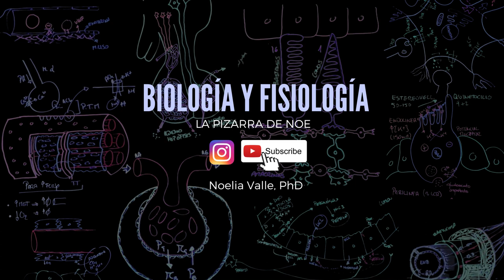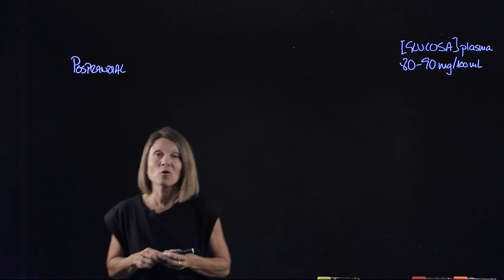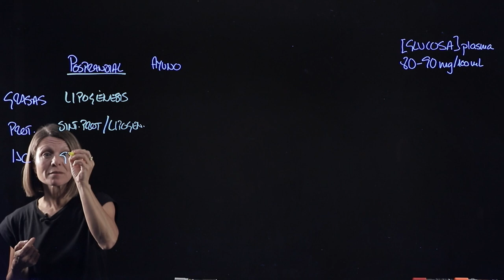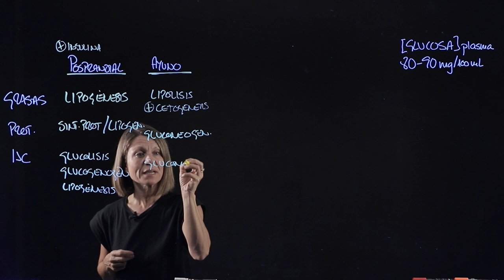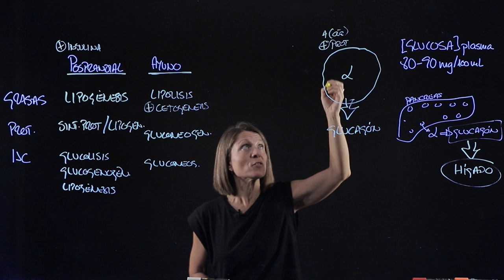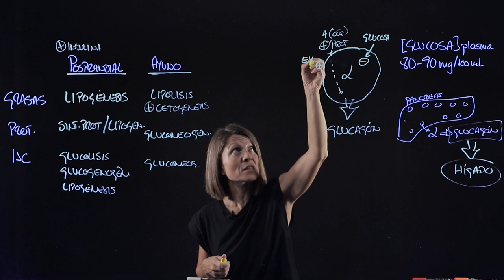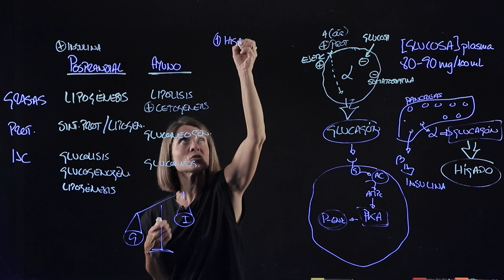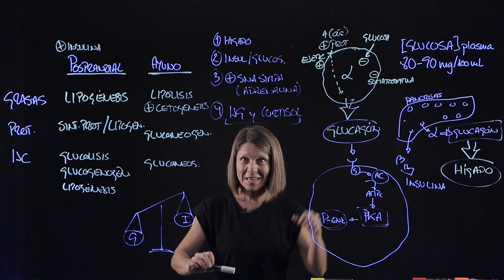Papel del GLUCAGÓN en el mantenimiento de la GLUCEMIA durante el AYUNO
En este vídeo hago un breve resumen del metabolismo humano, para después explicar el papel de la hormona pancreática Glucagón, en el mantenimiento de la glucemia durante el metabolismo del ayuno.